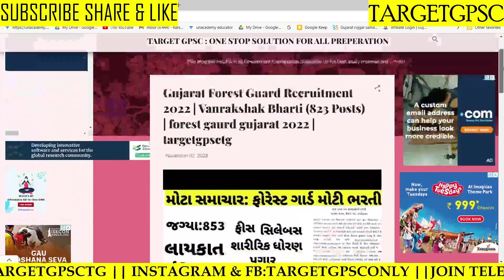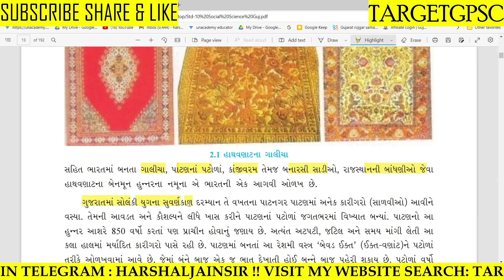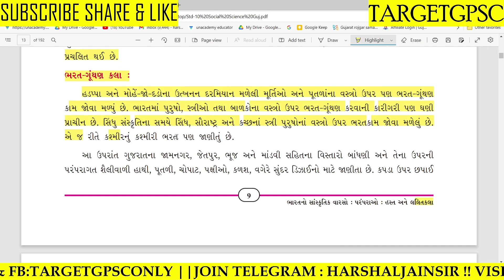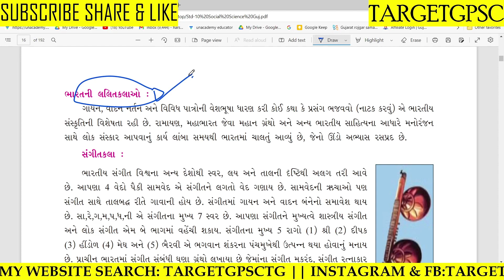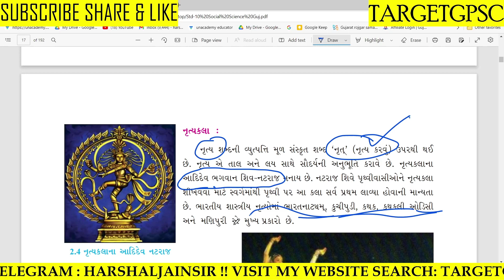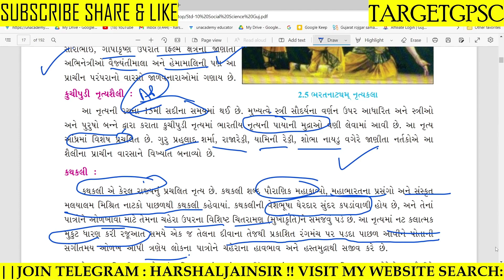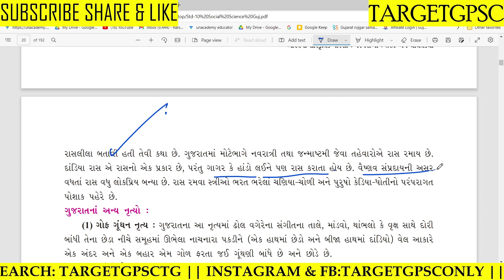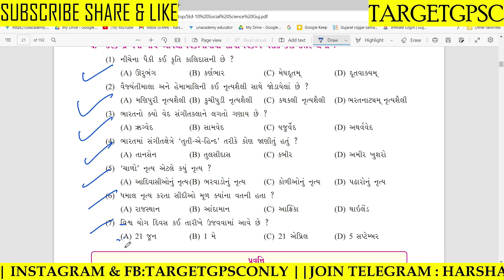ધોરણ 10 સમાજવિદ્યા બુક | History | ઇતિહાસ | Dyso | Talati | Junior clerk | TARGET GPSC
*Harshal Jain સર દ્વારા GCERT નું ANALYSIS કરાવેલ છે ખાસ કરીને જોઈ લેજો અને તમારા અન્ય મિત્રો ને શેર કરજો*

*Dyso/ફોરેસ્ટ ગાર્ડ/ટેટ/ટાટ/તલાટી/જુનિયર ક્લાર્ક/gpsc અને અન્ય બધી પરીક્ષા માટે ખૂબ મહત્વપૂર્ણ રહેશે*

1) *100 થી 110 માર્ક્સ નું HARSHAL JAIN SIR ના UNACADEMY PAID(Plus) class માંથી પુછાયેલ છે*

2) *PSI માં 100 માંથી 44 માર્કસ નું HARSHAL JAIN SIR ના unacademy paid માંથી પુછાયેલ છે*

3) *કોન્સ્ટેબલ માં 100 માંથી 37 માર્કસ નું HARSHAL JAIN SIR ના unacademy paid માંથી પુછાયેલ છે*

1) *વર્ગ 3 માટે ખાસ*

2) *GPSC CLASS I II અને DYSO DY MAMLATDAR STI માટે ખાસ*

*1 વર્ષ ફીસ 8033₹*